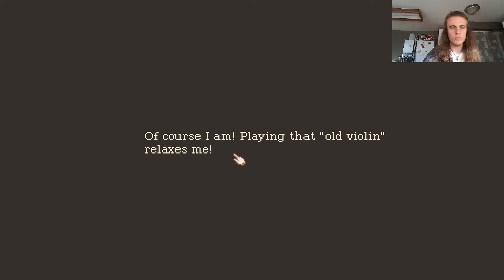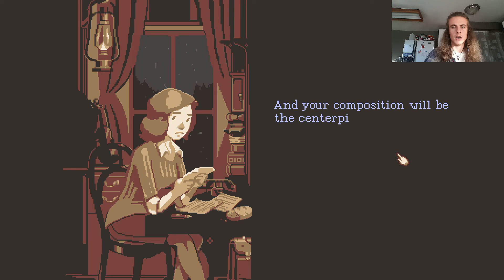Lion's song | episode 1 | Welcome to the cabin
Hey guys, how's it going I wanted to give this game a go, I hope you can dig it. It's pretty cool